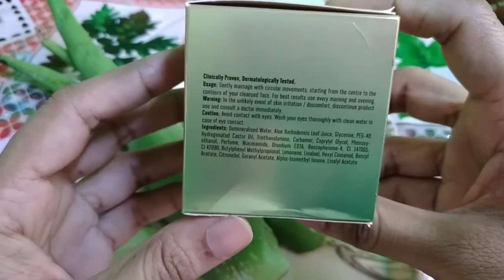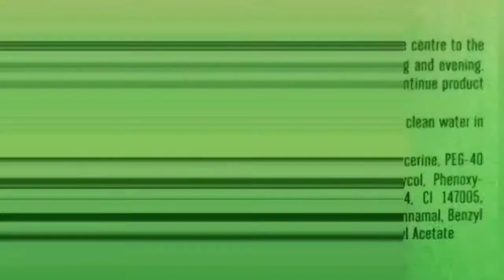Lakme 9 to 5 Natural Aloe Aqua Gel Or Original Aloe Vera Gel ki pooree jankaree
Make neem oil at home Which is very suitable for your hair and skin

घर पर बनाये नीम का तेल जो आपकी बाल और स्किन के लिये लाभदायक है

neem ka oil upyog kaise karen

neem ka oil ghar par kaise Bana

neem ka oil ghar par kaise Banaye